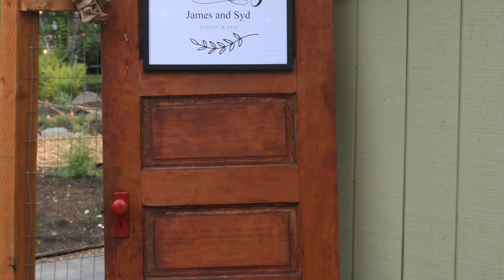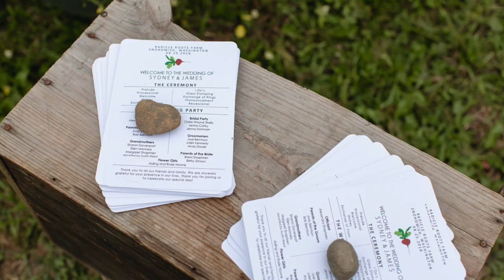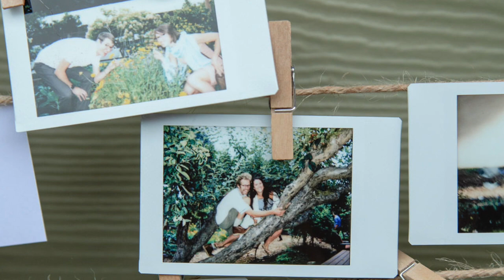j and s wedding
This video is about j and s wedding